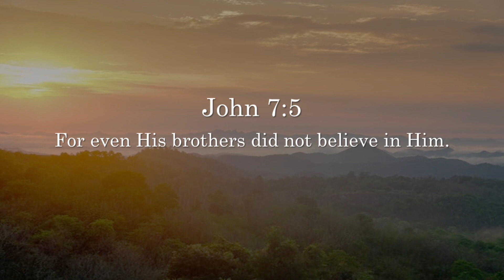Reaching Your Family – November 7, 2022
Reaching Your Family
John 7:5
By Rev. Joel Sanares